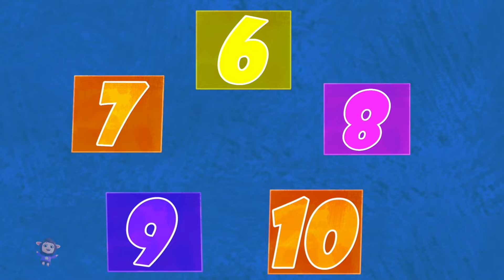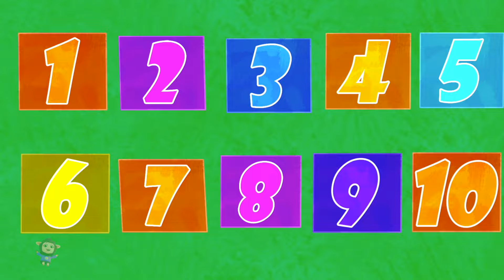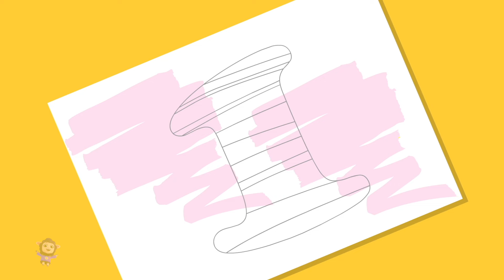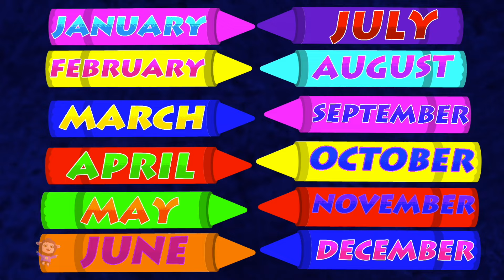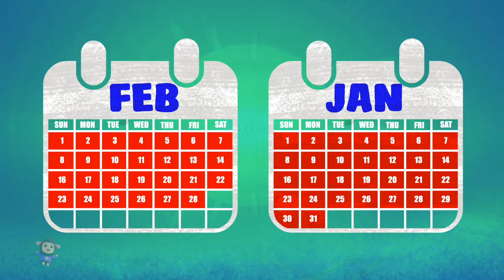12345 Once I Caught A Fish Alive + More Kindergarten Rhymes for Babies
Learning is always fun with popular nursery rhymes. We bring to you some amazing songs for kids to sing along with us and have a good time. Kids will dance, laugh, sing and play along with our videos while they also learn numbers, letters, colors, good habits and more!